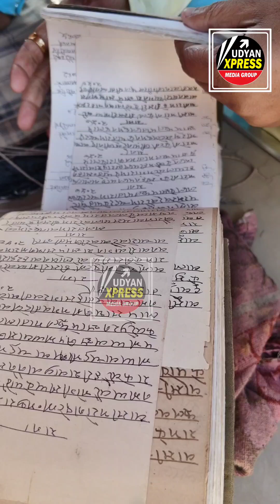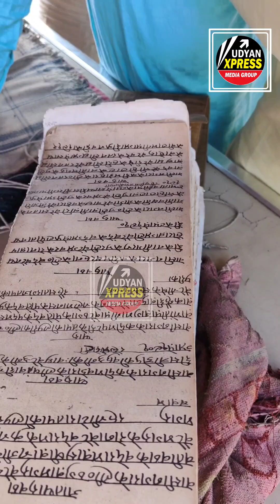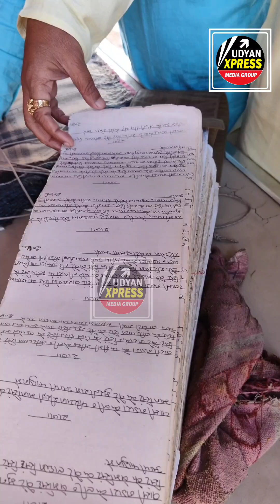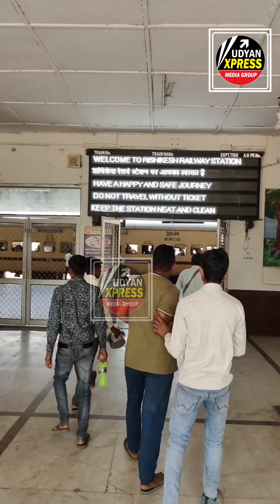हरिद्वार की यह कहानी आपको कोई नहीं बताएगा